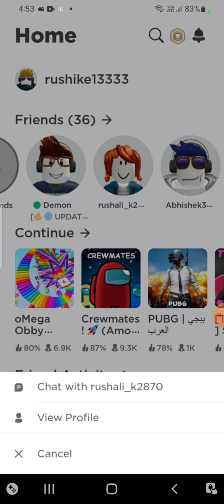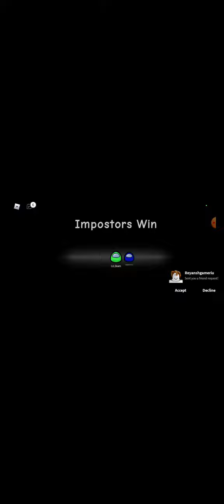Roblox Among Us